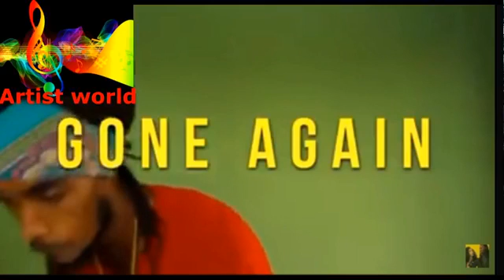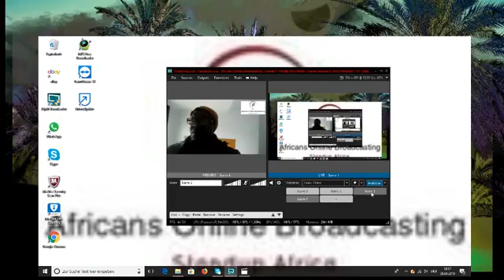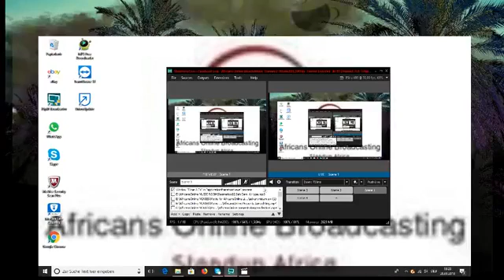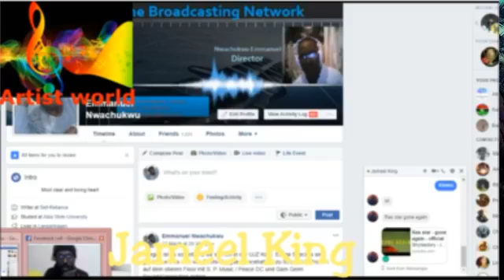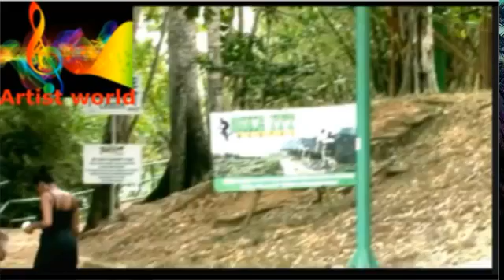Fire farmer live in germany on the africans online broadcasting network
live interview with fire farmer ft militant ras star candice x & fevah